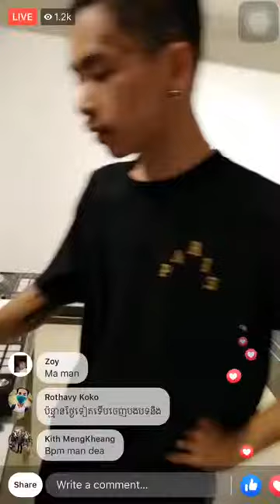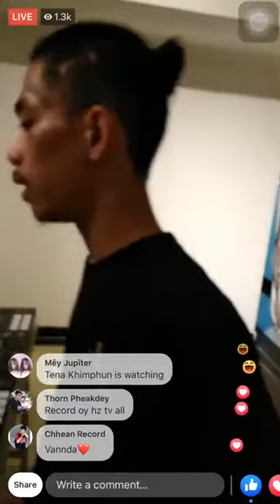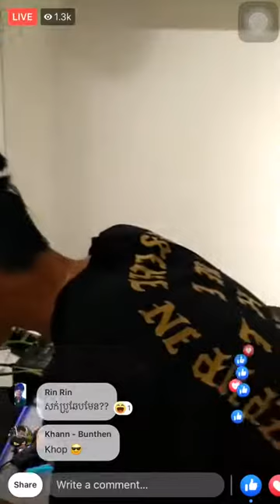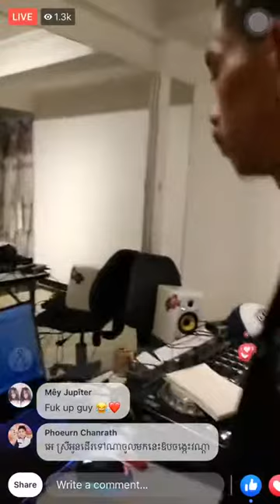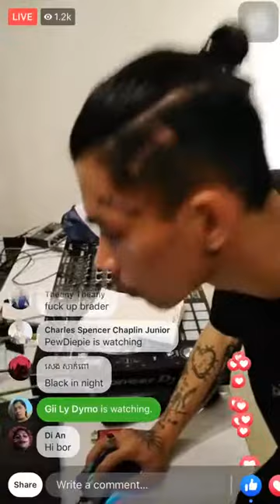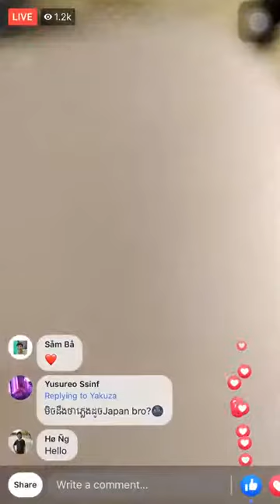VannDa - បង្ហើបបទថ្មីលើ Facebook live